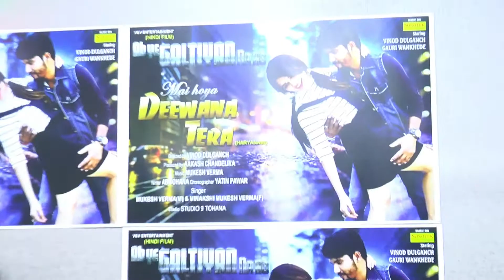DIRECTOR/ACTOR VINOD DULGACH'S FILM AB YE GALTIYAN NA HO3